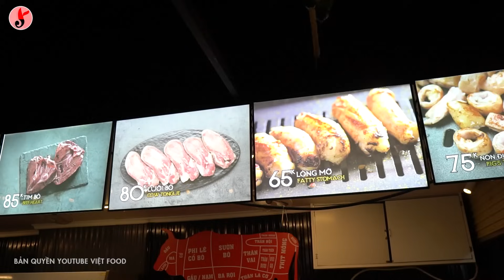Việt Food | Lẩu Ông Tỳ Bà Cực Chất Từ Nấm Đông Trùng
ĐC: 91 Võ Thị Sáu, Hai bà Trưng, HN
☼ Chào mừng bạn đến với kênh VIỆT FOOD
→ CÙNG CHÚNG TÔI - bạn sẽ có những trải nghiệm thú vị.
→ Tham gia hội viênTại Đây Để hưởng những đặc quyền VIP
♥ CHỦ TÀI KHOẢN: VŨ VĂN THẮNG
♥ SỐ TÀI KHOẢN : 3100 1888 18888 Ngân hàng Thương mại Cổ phần Quân đội (MB Bank)
Điện thoại | Zalo VIETFOOD: 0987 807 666
© Bản quyền thuộc về Vũ Thắng (VIỆT FOOD)
© Copyright by Việt Food ☞ Do not Reup